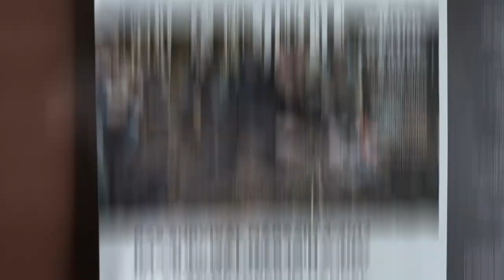Eigenes XXL Tipi bauen | HOME TOUR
Hier Stelle ich euch mein Mammut Projekt vor... das XXL Mega Tipi.

Dieses befindet sich auf einem Privatgrundstück, was eingezäunt ist.
dieses Projekt begann Anfang 2019 und wurde nur durch Spenden aufgebaut.